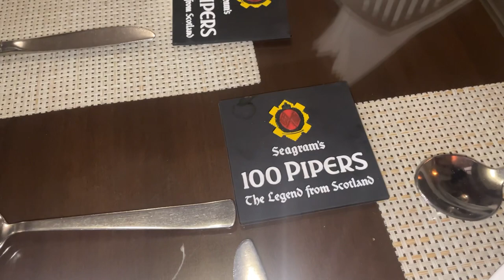Swaadu team ka tasan